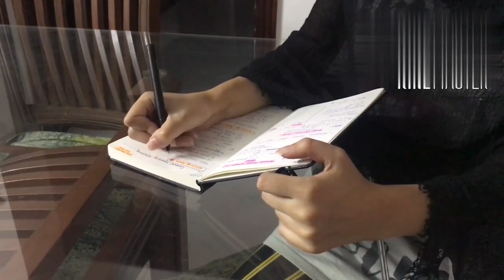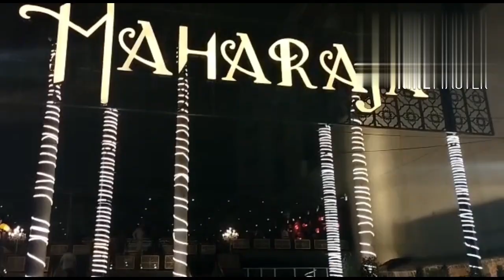Birthday song/Happy Birthday Decoration and Celebration / Birthday VLOG / Birthday Songs 2022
I celebrated my daughter's birthday with her friends and family.